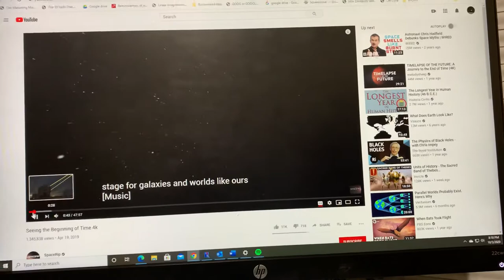Science talks about how, but not why.